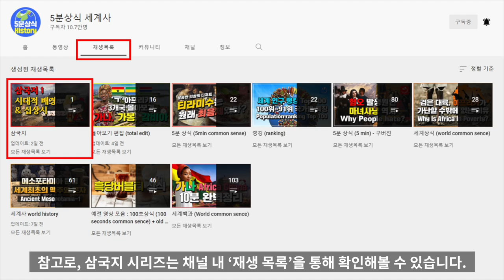삼국지 3 : 조조를 알아본 교현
역사 속의 교현 은 십상시 시절 이후, 동탁이 집권했을 때
반동탁연합군 형성을 주도했던 ‘교모’ 라는 인물의 숙부입니다.
정사 삼국지 에서는 ‘교모’가 반동탁 연합군을 모집하기 위해
헌제의 칙서를 위조했다고 하지만
삼국지연의에서는 조조 가
칙서를 위조했다고 바꾸어 놓았습니다.

Kevin MacLeod의 Ignosi에는 크리에이티브 커먼즈 저작자 표시 4.0 라이선스가 적용됩니다.

Kevin MacLeod의 Impact Allegretto에는 크리에이티브 커먼즈 저작자 표시 4.0 라이선스가 적용됩니다.